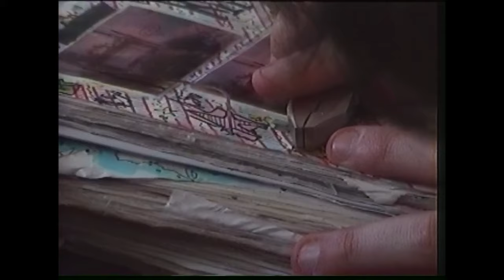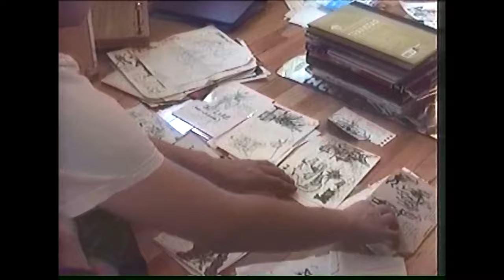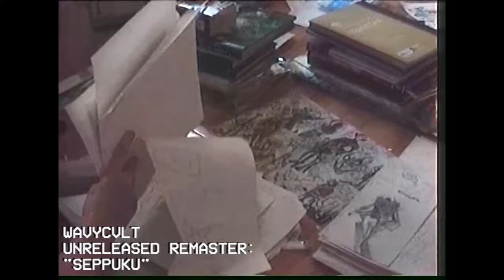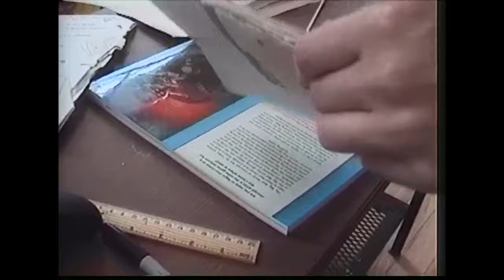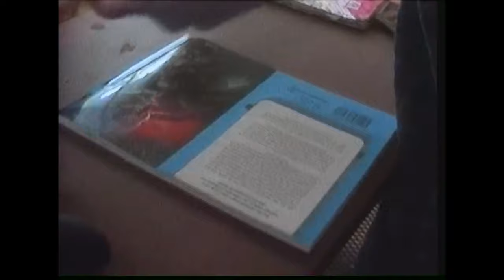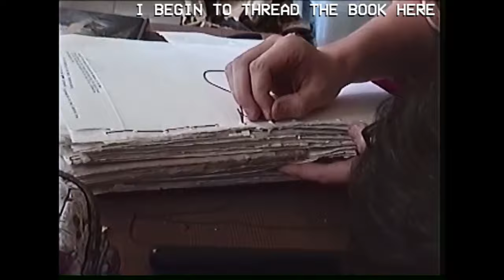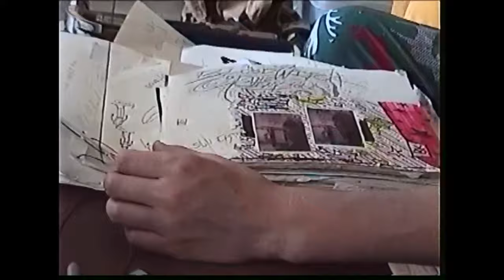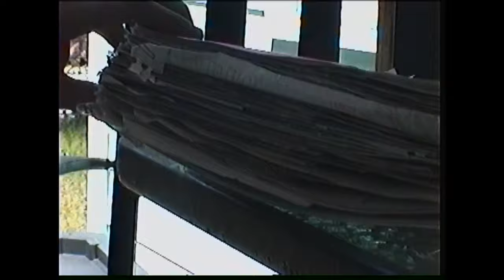Binding Ten Years Worth of World-Building Into One Disgusting Book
It's always interesting to look back on how much you have learned with art, this project was really quite nice.